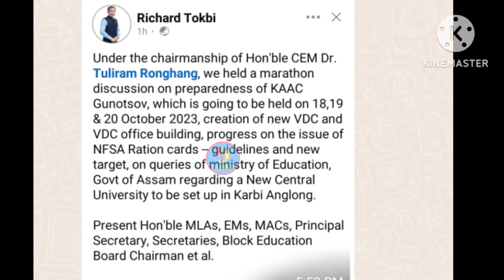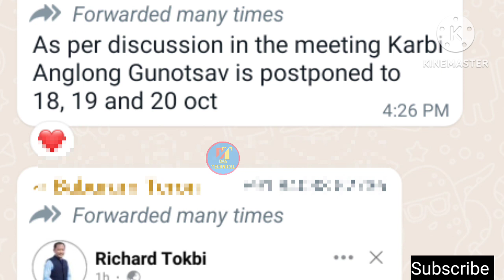KAAC Gunotsav Date postponed || KAAC গুণোৎসৱৰ তাৰিখ সলনি কৰা হৈছে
Gunotsav
Gunotsav date postponed
kaac Gunotsav
Das technical

কাৰ্বি আংলং জিলাৰ
গুণোৎসৱৰ নিয়মাৱলী
kaac গুনোৎসৱ
গুণোৎসৱৰ নিয়মাৱলী
কাৰ্বি আংলং gunotsav
কাৰ্বি আংলং news
guidelines for Gunotsav
Omr sheet fill up
kaac Gunotsav t teacher a ki karib lagi
Gunotsav news
karbi anglong gunotsav
Gunotsav 2023
Gunotsav 2023/24
KAAC Gunotsav 2023/24
kaac Gunotsav date
Karbi Anglong gunotsav 2023

school location
Geo tag photo upload
school Geo tag location
how to take Geo tag location
how to Re capture Geo tag location
Geo tag location capture process
school location re capture process
school location upload kaise kare
teacher attendance problem solution
attendance problem solution
attendance problem solve
location capture kaise kare